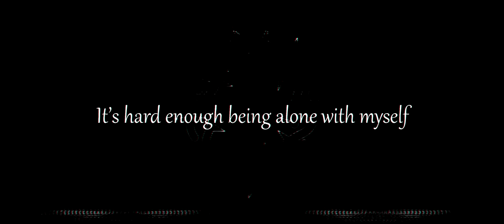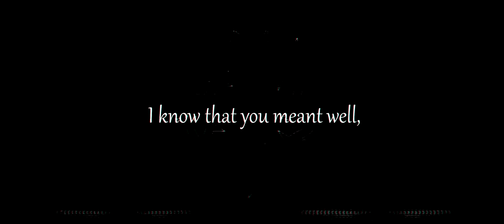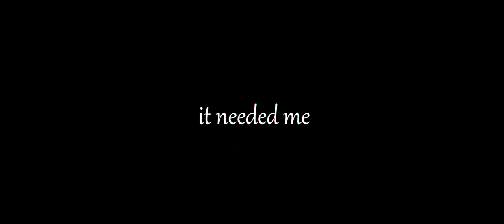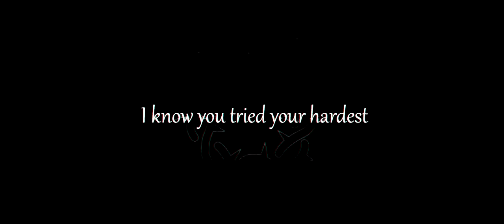BAD OMENS - Like A Villain (Glitch Lyrics Video)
I mean, why not?
Another one for the list!

Look into my face, then look again
We are not the same, we’re different
To tell your tales and fables, you couldn’t wait

You need a new clean slate without the dents
A place to put your pain, your consequence
When you look into the mirror are you even there?

I don’t wanna know all your secrets because I’ll tell
It’s hard enough being alone with myself
I don’t know how long I’ll be holding on
I know you tried your hardest I know that you meant well,
but you pushed me to the edge and I slipped and then I fell

So write a brand new page then write again
I know your act is staged yet you pretend all while you’re turning tables with missing legs

I think you’ve overstayed your welcome in so go the fuck away, don’t come again
I’ll see your face in the fire, and burn it out

Like a villain, I couldn’t be
I didn’t need it, it needed me